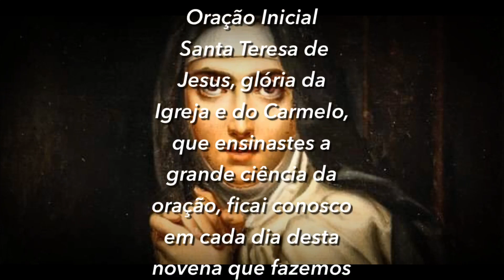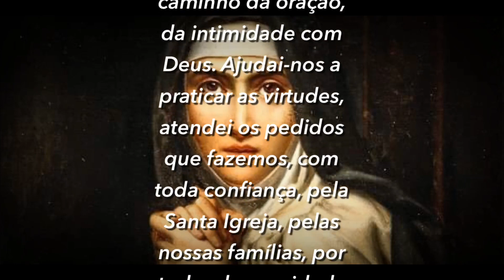7º Dia | Novena Santa Teresa d’Ávila